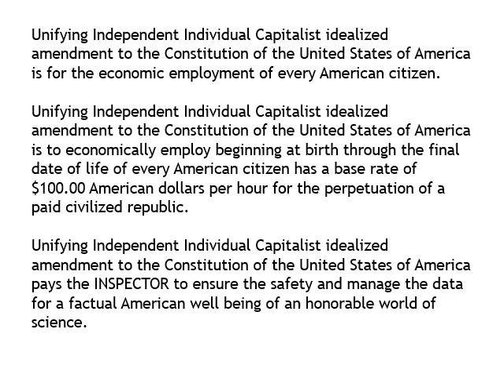GrandPARKER 233 Inspector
GrandFather ROBERT LaRue PARKER’s Artistic Articulation